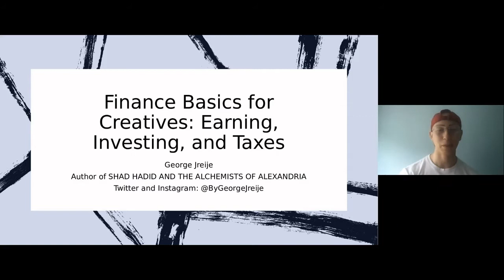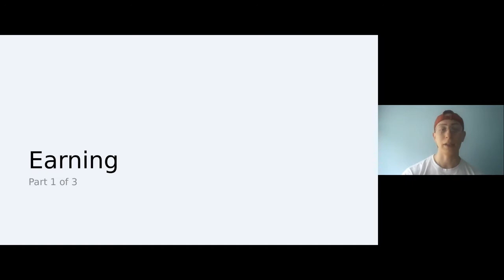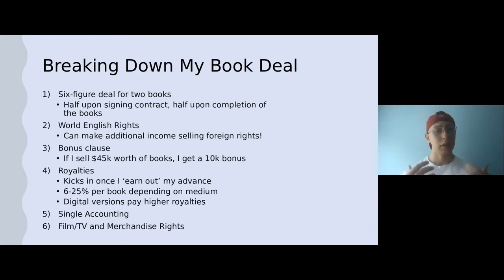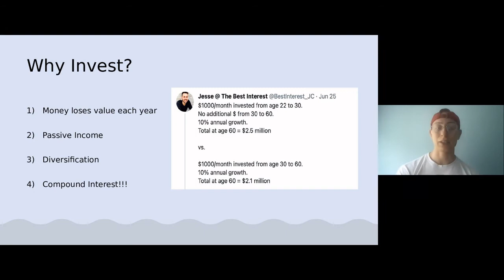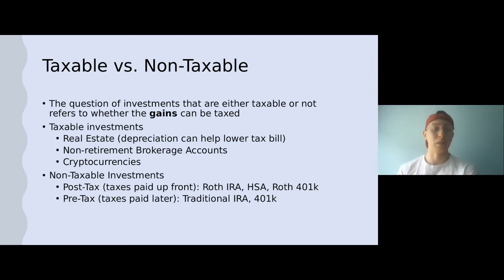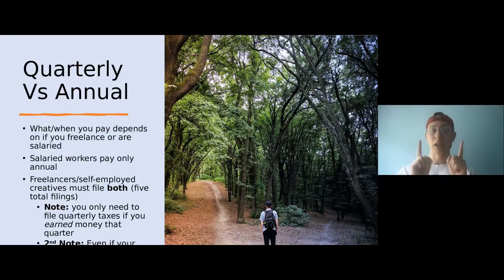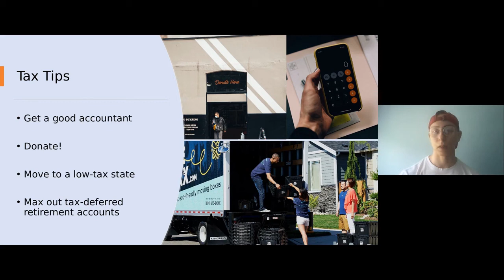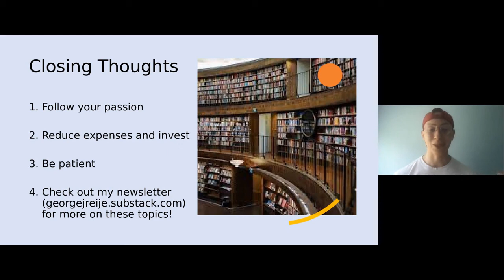Finance Basics for Creatives: Earning, Investing, and Taxes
Join SFF author George Jreije to discuss how to make a sustainable living as an author, or work towards that outcome! He will go over tips on building income streams, navigating book and short story deals, making that money last, investing for the future, and the inevitable taxes that come with all of that. Questions are encouraged, but not required!